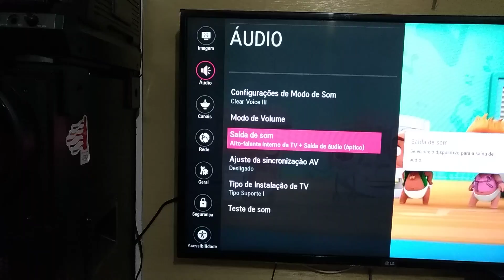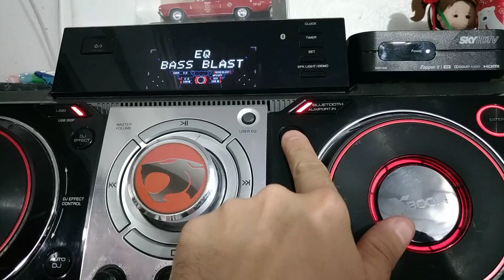TV LG 43" & som cm 9730, usando conversor digital para analógico.